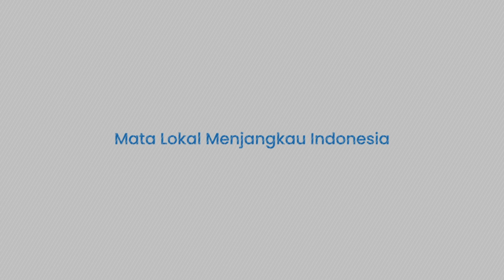Temu Forum CSR ke-24 di Hotel Four Point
TRIBUN-MAKASSAR - Untuk mengejar target Pembangunan Berkelanjutan tahun 2030, Pemerintah Provinsi Sulawesi Selatan (Sulsel) menggandeng sektor swasta, mengingat keterbatasan anggaran yang ada.

Salah satu langkah inovatif yang diambil adalah pemanfaatan dana Corporate Social Responsibility (CSR) dari berbagai perusahaan besar. Inisiatif ini dibahas secara mendalam dalam Temu Forum CSR ke-24 yang diselenggarakan oleh Bappelitbangda Provinsi Sulsel di Hotel Four Point by Sheraton Makassar.

Acara ini dibuka oleh Sekretaris Bappelitbangda Sulsel, Dr. Andy, dan dihadiri oleh sejumlah perusahaan besar dan Badan Usaha Milik Negara (BUMN) seperti PT Vale, PT PLN (Persero), Antam (Tbk), Semen Tonasa, dan lainnya.(*)